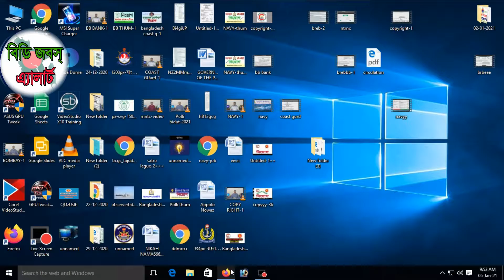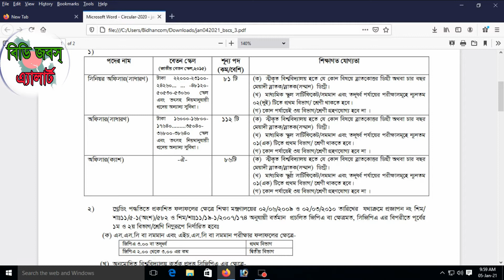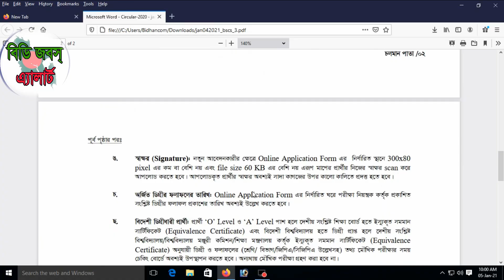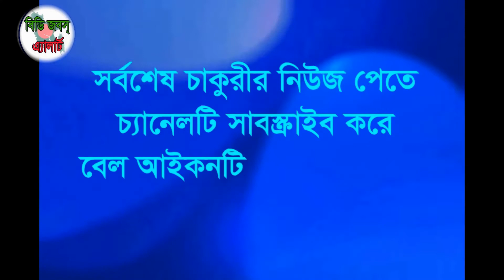প্রবাসী কল্যাণ ব্যাংক নতুন চাকুরির নিয়োগ ২০২১ | Probashi Kallyan Bank New job Circular 2021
প্রবাসী কল্যাণ ব্যাংক নতুন চাকুরির নিয়োগ ২০২১ | Probashi Kallyan Bank New job Circular 2021.Detailed discussion on documents required to apply for job online, detailed discussion on how to apply by post, school / college / polytechnic college / engineering college / university, medical college / marine academy / cadet school / college Discussions, discussions with information required to get scholarships in various government and non-government organizations in Bangladesh, study issues and visa related issues of different countries.